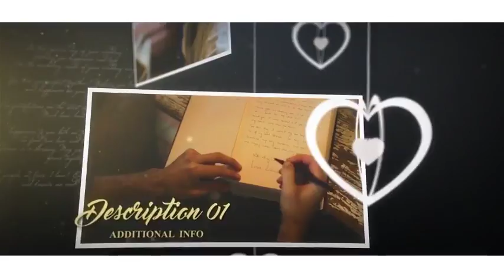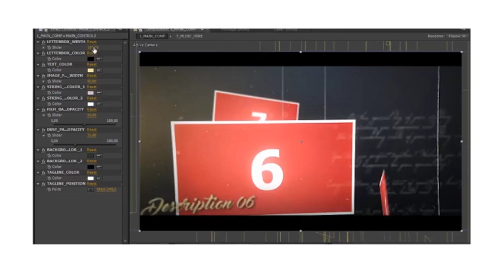Wedding Slideshow | After Effects project | Videohive template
AE CS6 Template – Wedding Slideshow

Use image/ video in display